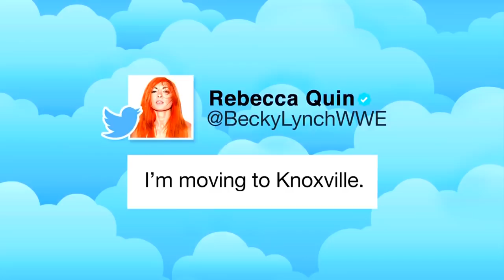WWE Aftermath: Backlash wins and fails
This week join Caroline, Jimmy, Anthony and Nug as they discuss WWE Backlash and much more.